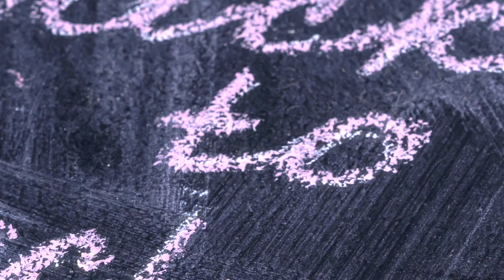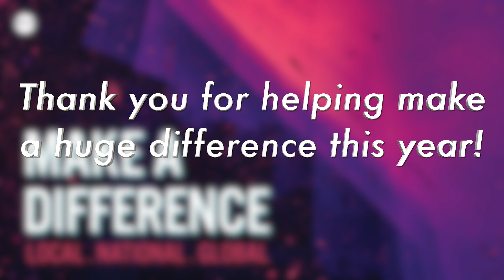MAD Review 2022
Every month, we come alongside one of strategic partners in order to make a difference in the community, which we call our Make a Difference Project. Here's a recap of how we made a difference in the community in 2022.